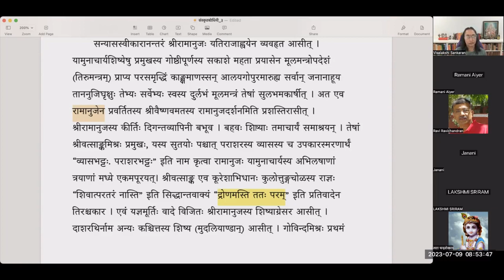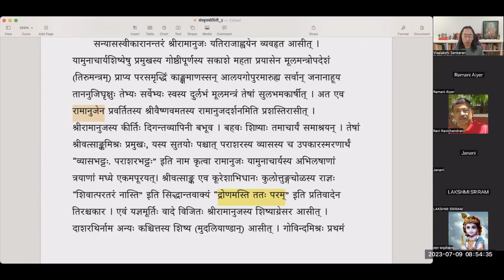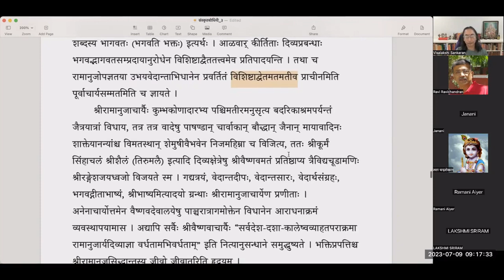संस्कृतबोधिनी - ३ - आचार्यत्रयम् - भागः ३ - Samskrta bodhini 3 - Lesson 6 - Part 3